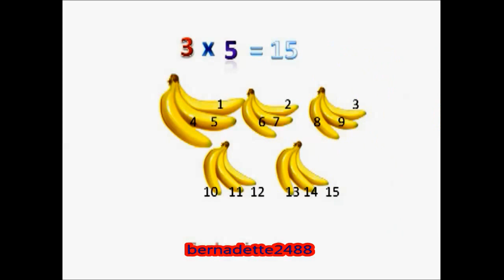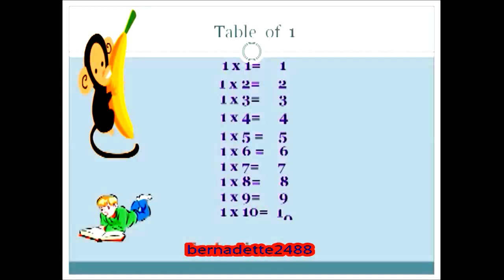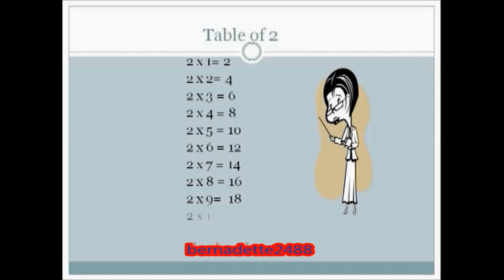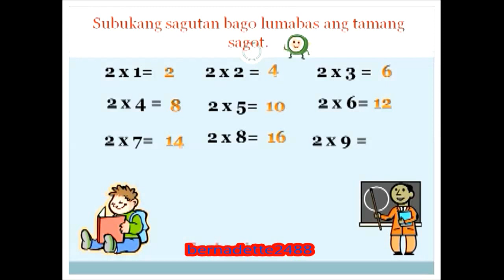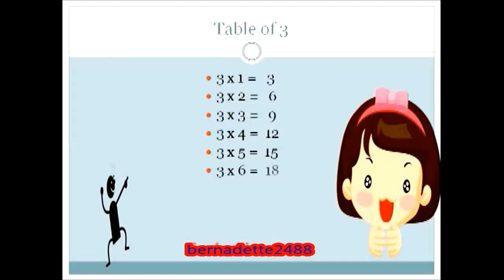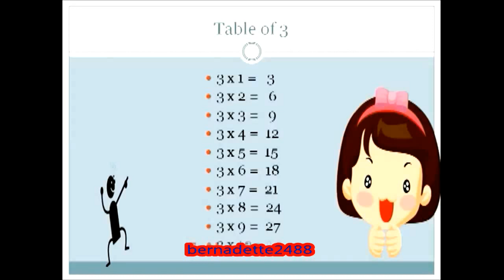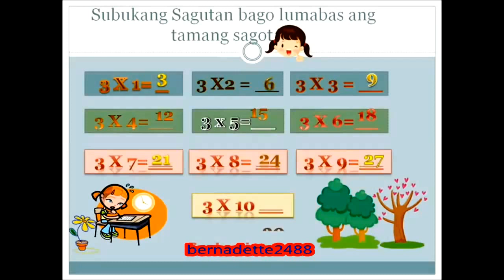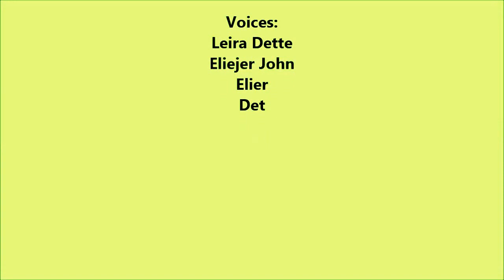Effective Taglish multiplication tutorial part 1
Mag-aral ng Tagalog-English multiplication table sa madali at masayang paraan. Sa videong ito, matutunan ang pag-sasaulo mula table of 1 hanggang table of 3 at may kasama pang mga pagsasanay.